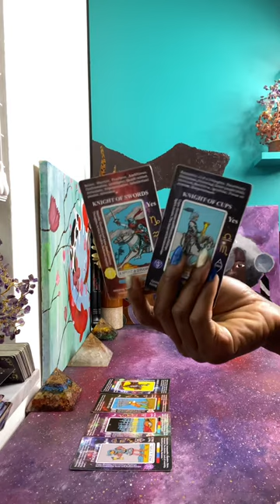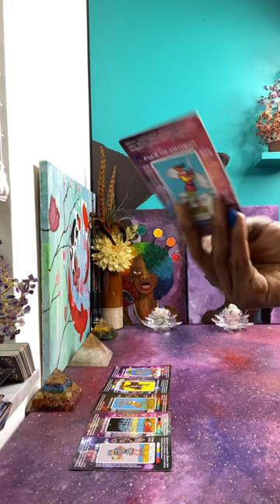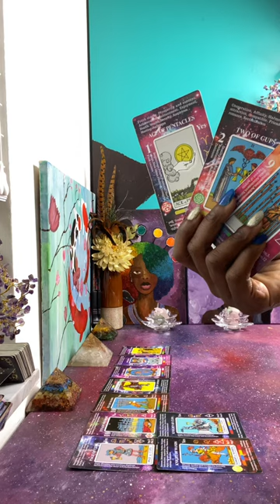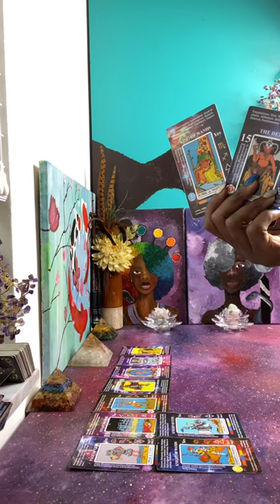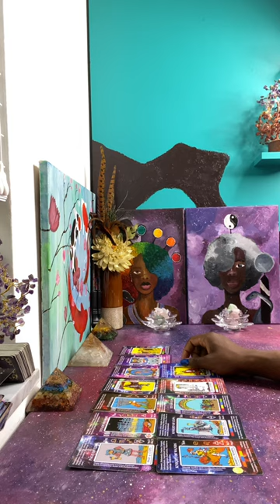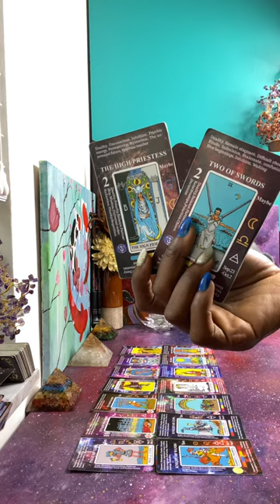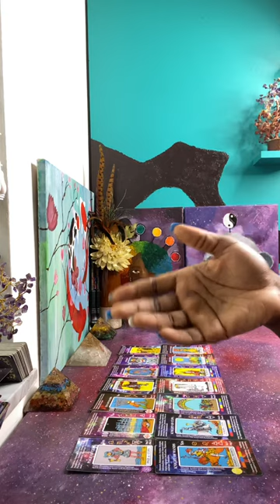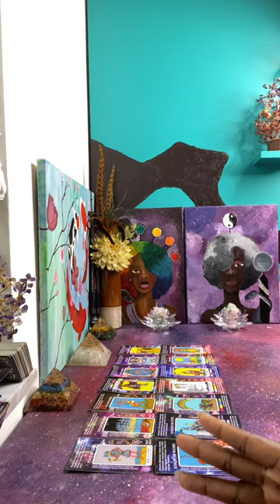Everything is out about what these people have been doing a plotting to do to 🫵